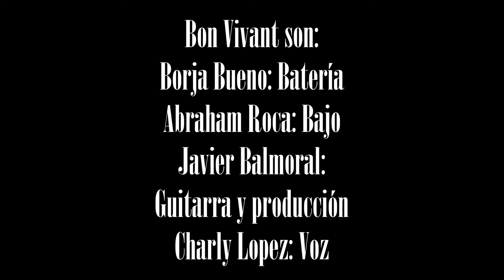Bon Vivant on the Studio, grabando nuevo single y video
Bon Vivant se encuentra en los estudios grabando varios singles que saldrán tanto en video como en video lyrics en los próximos meses. Hicimos tomas en directo de la grabación y conversamos con Charly López: Voz, Borja Bueno: Batería, Javier Balmoral: Guitarra y producción y Abraham Roca: Bajo.
Ya han sacado su primer single, "La Vida", y para mediados de abril estará listo su segundo video. ¡Estad al tanto!

Este es un sistema de afiliación donde tu pagas lo mismo y nosotros ganamos con cada venta. Si nos quieres apoyar y te interesa, cómpralo desde aqui.

Material técnico utilizado:
Cámara Pentax K3-II: Amazon
Objetivo Pentax 18/55mm: Amazon
Objetivo Tamron A09P: Amazon
Objetivo Tamron 70-300mm: Amazon
Cable XLR3: Amazon
Tarjeta de Sonido Lexicon Alpha: Amazon
Microfono Shure Sm58: Amazon
Microfono Rode Pro R: Amazon
Micrófono Solapa AGPTek Z02: Amazon
Micrófono doble cabeza Tonor: Amazon
Fuente de alimentación Pentax: Amazon